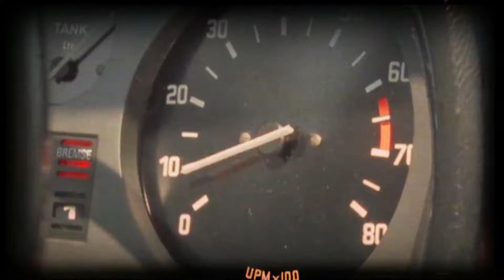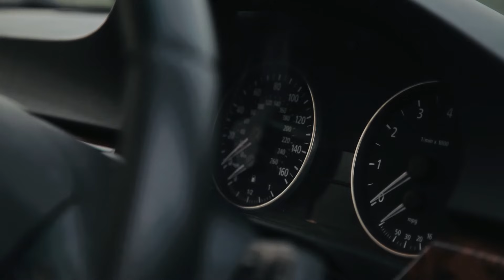BMW N52 & N53 (E90 330i) - The Last Naturally Aspirated BMW Straight Six Engine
With the E90 generation 3 series we saw the introduction of a new BMW N/A straight six. The N52 and the N53 are the final naturally aspirated straight-6 engine's produced by BMW, ending a history of continuous production of this engine configuration since the M30 in 1968. The N53 began to be phased out following the introduction of the N20 turbocharged straight-4 engine in 2011.

At the time of the engine's release we didn't realize we were seeing the last in the line of BMW's signature engine configuration. With this video, we take a look at what made the naturally aspirated petrol 6 such a success and joy to drive.